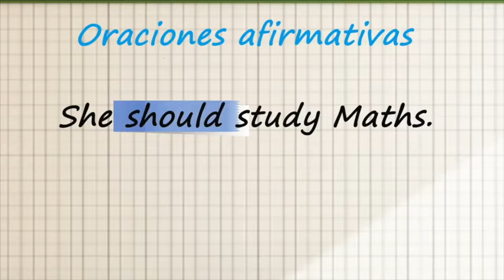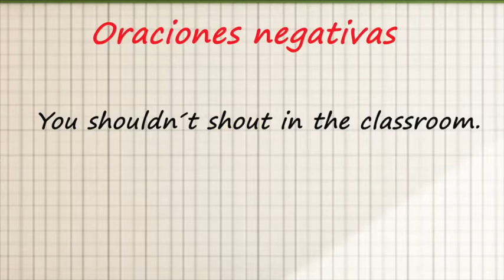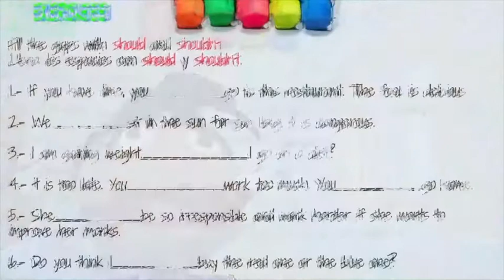Actividades CCEG presenta BLA BLA: Should & Shouldn't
Agradecemos mucho a BLA BLA por su colaboración con LibreríasEducal​​​​​​​​​​​ y el Centro Cultural Elena Garro CCEG​​​​​​​​​​​. Librerías​​​​​​​​​​​